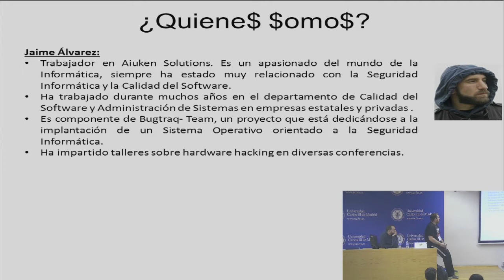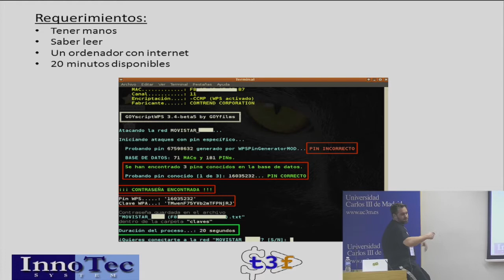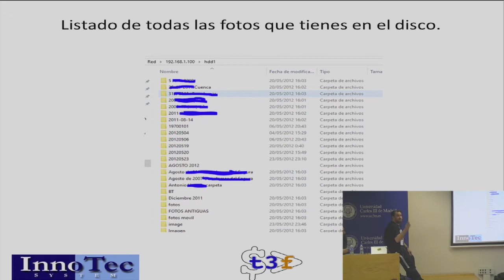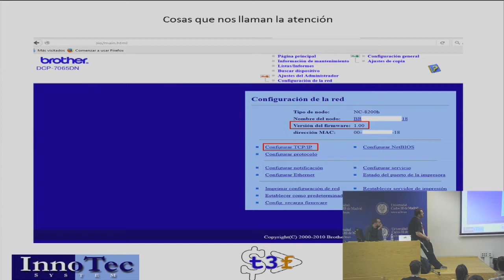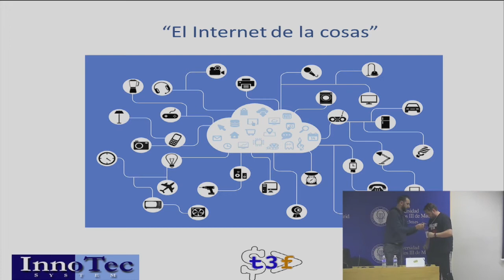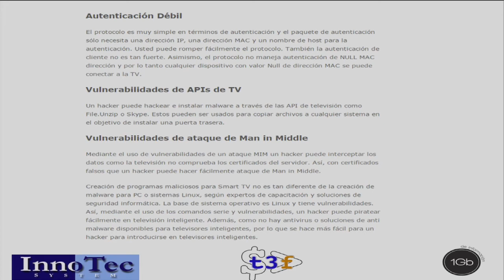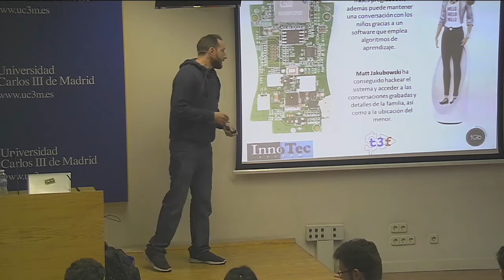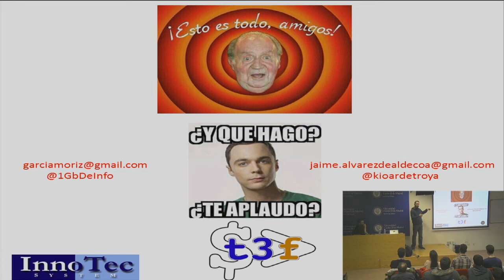Eres más hackeable de lo que crees - T3chFest2016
Ponentes: Roberto García Amoriz y Jaime Álvarez